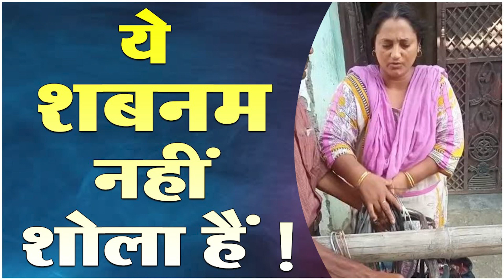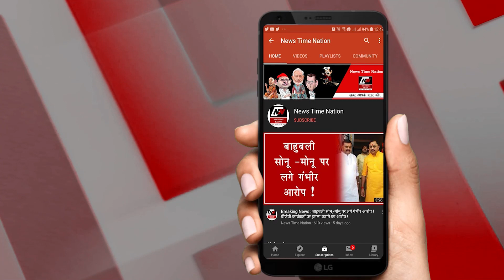Rampur की Dabang Shabnam ने बिजली विभाग के कर्मचारी को ही निपटा दिया ! | News Time Nation